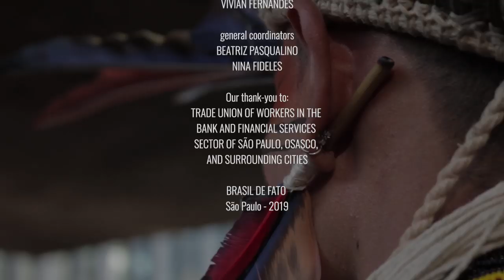2019 Year-End Special: Bolsonaro’s first year in office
This is the first installment of the 2019 Year-End Special of our weekly show What’s Happening in Brazil.

We look back at the most important events involving the imprisonment and ultimate release of former president Luiz Inácio Lula da Silva, who was held as a political prisoner for 580 days and was finally freed after Brazil’s Supreme Court ruled that a person could be incarcerated only after exhausting all appeals.

We also look into president Jair Bolsonaro’s first year in office and the far-right policies his administration has implemented. Austerity measures, attacks against human rights, and scandals involving people close to him are some of the highlights.